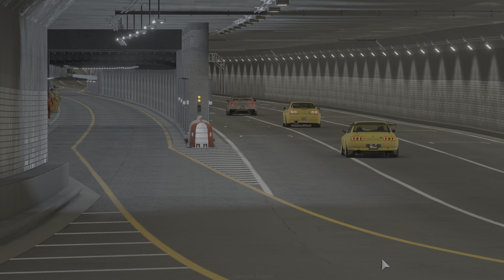Gran Turismo 7 Spec II update Nissan Gtr Nismo 400 R PS5